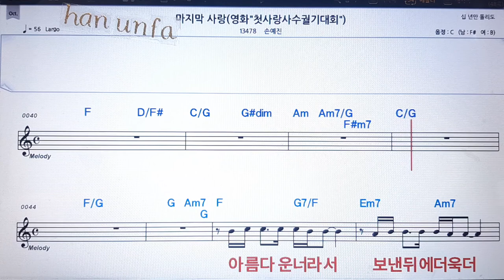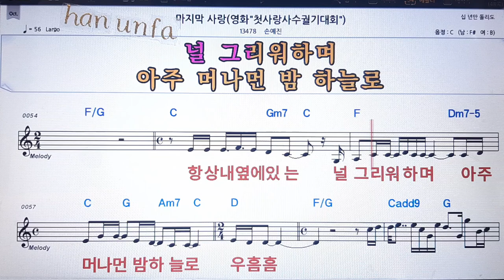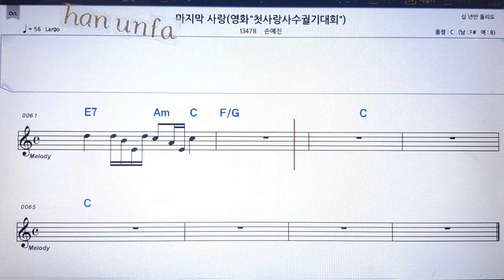마지막 사랑/손예진💋노래방 반주*기타 코드 악보*가라오케💖Karaoke*Sheet Music*Chord*MR